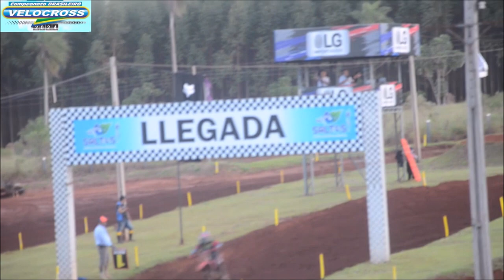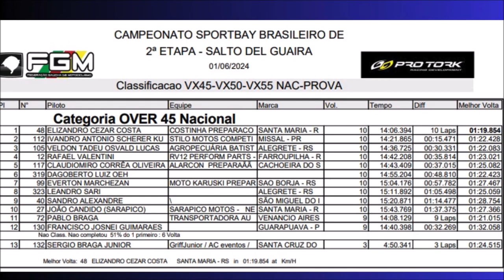VX Nacional 45, 50 e 55 pelo Brasileiro de Velocross 2024 no CT Guga 2024